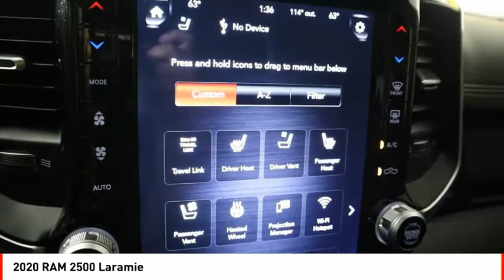2020 RAM 2500 Houston TX G567546C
2020 RAM 2500 Laramie

This Bright White Clearcoat 2020 RAM 2500 Laramie might be just the crew cab 4x4 for you.  It has a 8 Cylinder engine.  We've got it for $56,886.  For a good-looking vehicle from the inside out, this crew cab 4x4 features a timeless bright white clearcoat exterior along with a black interior.  Park with ease using the parking sensors.  Interested? Don't let it slip away! Call today for a test drive.